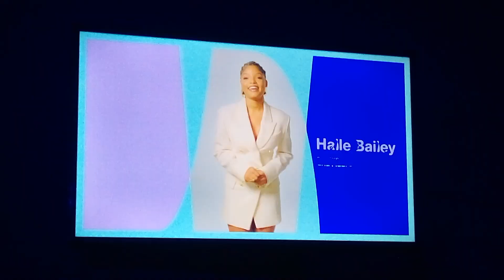Freeform Funday Promo (2023)